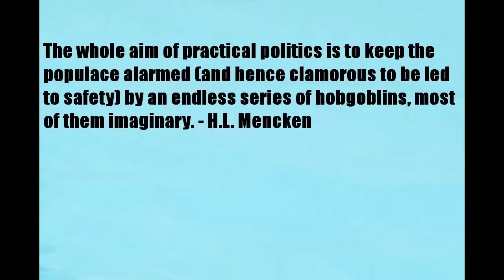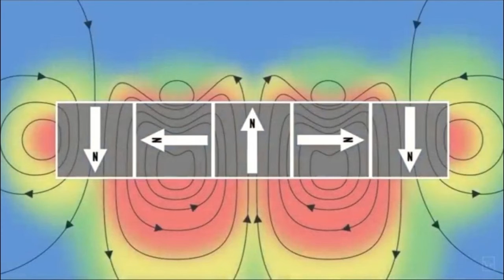Will YOU Be Next?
Nobody cares - until it's THEIR turn.